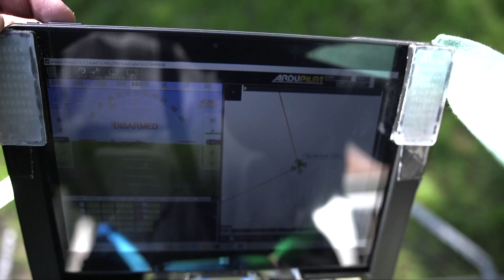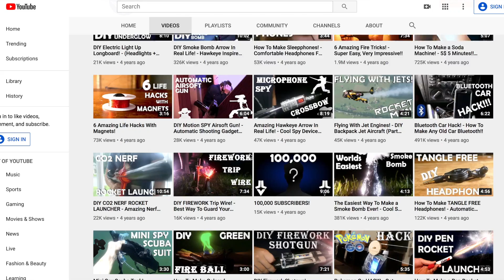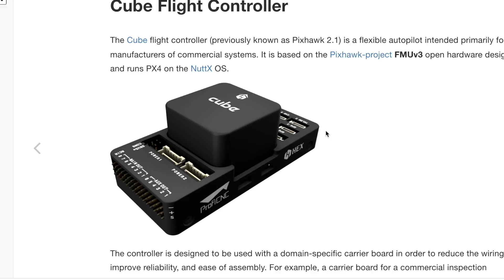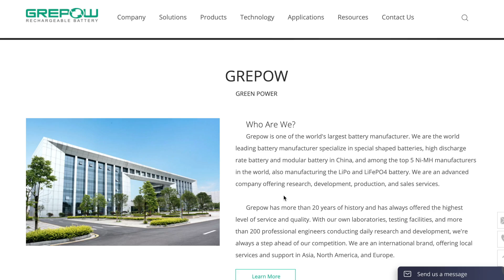I’M FLYING!! - Human Flying Drone, The Final Part! (DIY Green Goblin / Iron Man Hoverboard)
I built and flew on my personal drone hovercraft. This vehicle has been 2 years in the making and is essentially a giant drone multicopter big enough to carry a person. It features 10 motors, 20 LIPO batteries, a flight controller, GPS, and has a lifting capacity of over 200 pounds. It's similar to the Green Goblins hoverboard from Spiderman, the hoverboard from Back To The Future, or some gadget that Iron Man would have.